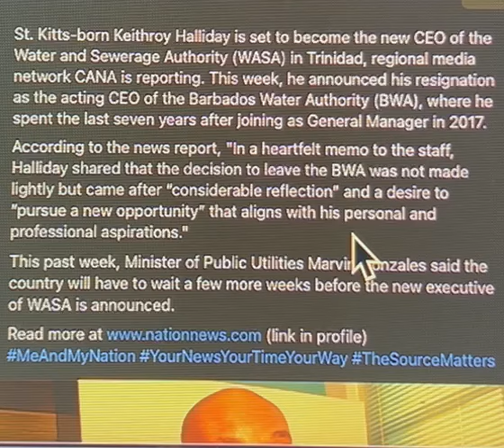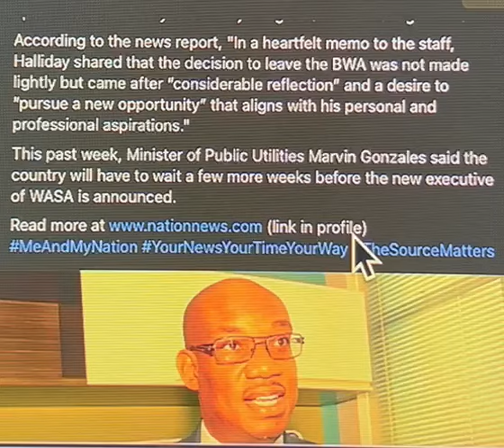Keithroy Halliday going to bigger, better job in Trinidad - WASA - Barbados